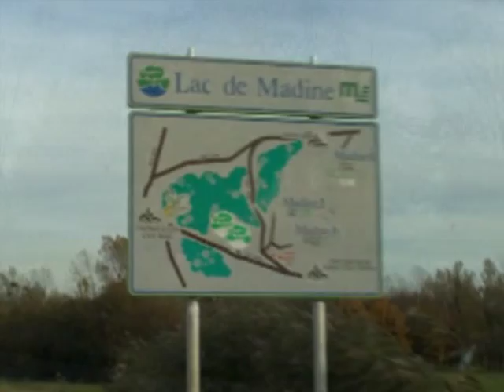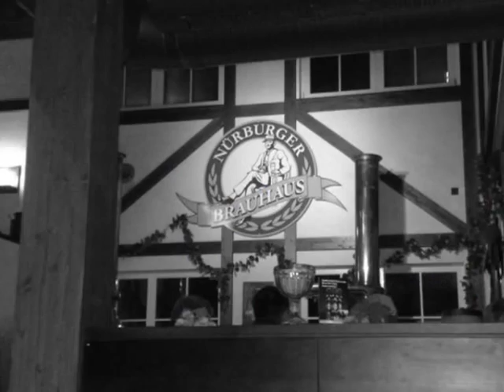Passion BMW E36 - Sortie Circuit au Nürburgring Nordschleife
Le Forum Passion E36 et GotiKGotcha vous présentent...

La Sortie au Nürburgring Nordschleife du 29 au 31 Octobre 2010.

- Rencontre aux Chalets du Lac de la Madine.
- En route pour le Ring.
- Soirées au Nürburger et au Lindner Nürburgring Hotels.
- Un tour du Nürburgring Nordschleife au volant de ma BMW E36 323i 170ch.

Merci à tous les membres du Forum Passion E36 présents à ce Superbe Week-End ainsi qu'à Sacha pour l'Organisation au Top !

Musiques:
Club FG -  Fluxx and Lola - Romance
William Orbit - Barber's Adagio

The Passion E36 Forum and GotiKGotcha present...

The Nürburgring Nordschleife Event from 29th to 31st October 2010.

- Meeting at Lac de la Madine's cottages.
- On the Road to the Ring.
- Nights at Nürburger and Lindner Nürburgring Hotels.
- A Lap of Nürburgring Nordschleife in my BMW E36 323i 170hp.

Thanks to all Passion E36 Forum's members and to Sacha for an Awesome Organisation !